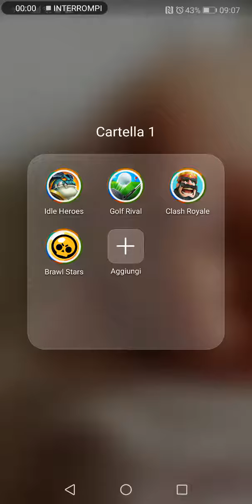GOLF RIVAL TOURNAMENT 2°RAUND PARTE 3 Ita